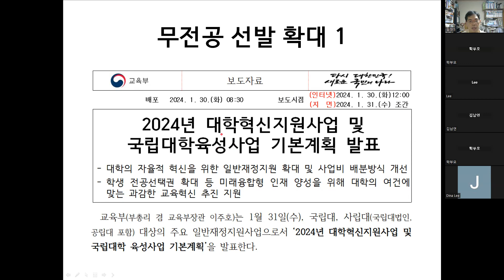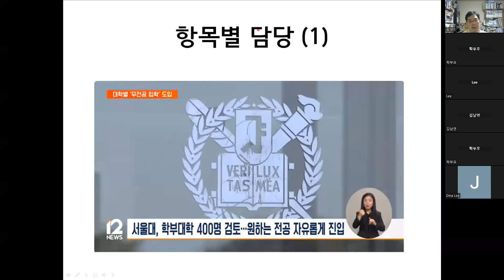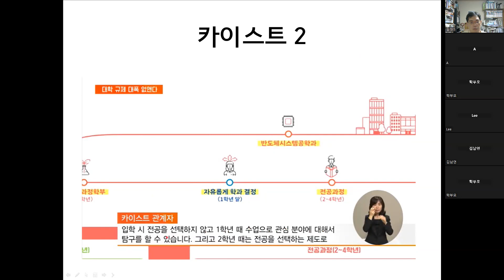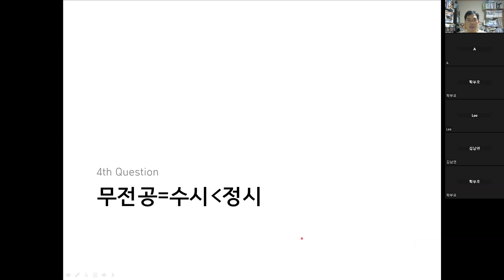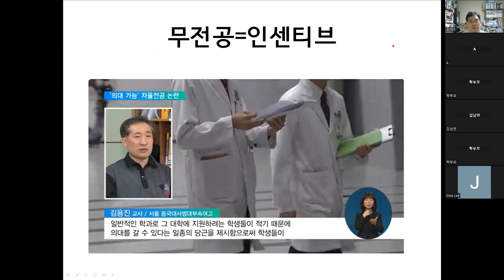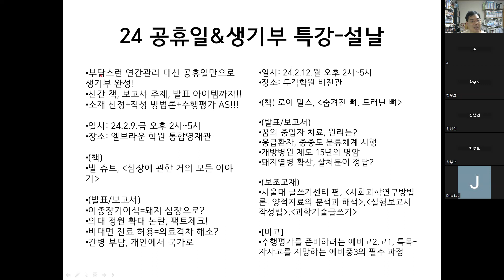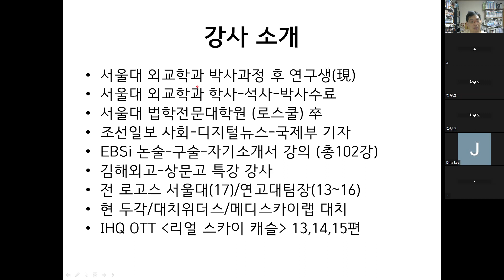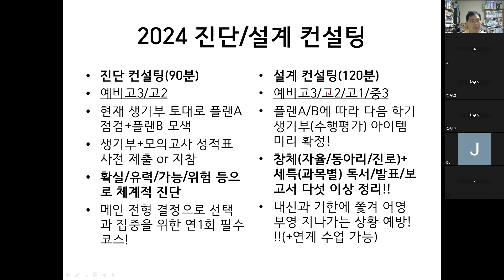24 팩트체크 (1) 무전공 선발 확대=의대 증원?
에듀 큐레이션에서 진행한 24년 팩트체크 설명회 첫번째 무전공 선발 확대에 관한 영상입니다~